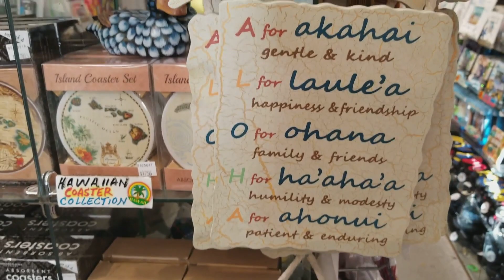MEDUZE in OCEAN/ PERLE scoase din SCOICI ! HAWAII 2018! Vlog de familie!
Vacanta noastra continua si astazi. Nu am reusit sa intram in ocean, in schimb am gasit alte solutii de apa:)
Joshua a gasit 2 perle intr-o scoica si a fost foarte bucuros!

Ma gasiti si pe Instagram :cuibulsarei